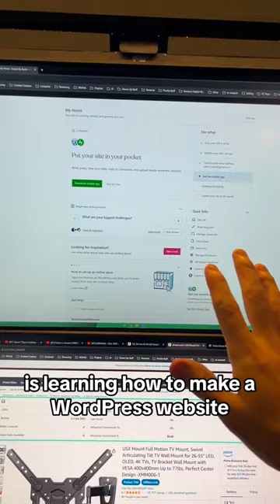Day 1 of being an entrepreneur